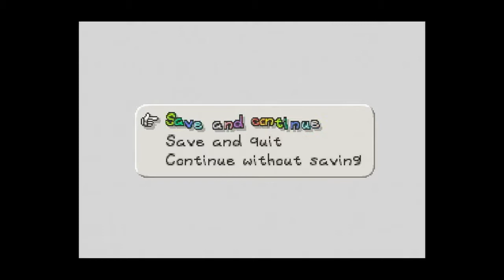Paper Mario First Playthrough Stream: Part 5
We continue Chapter 3 and defeat Tubba Blubba and complete the Chapter!